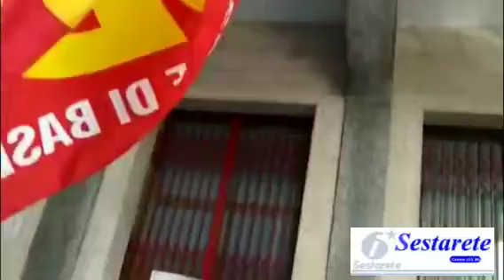GiorgioLorefice sit in Catania e Genova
In memoria di Giorgio Lorefice e di tutti vigili del fuoco morti nell'espletamento del proprio dovere. Dario, Giorgio, Vincenzo, Pinuccio, Nino, Dario, Marco e tanti altri. di tutti gli infortunati...